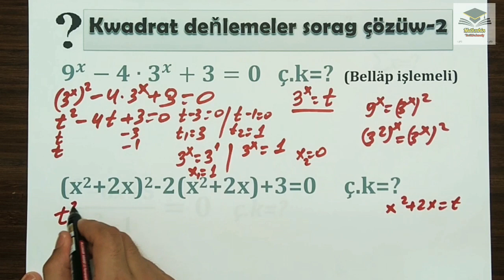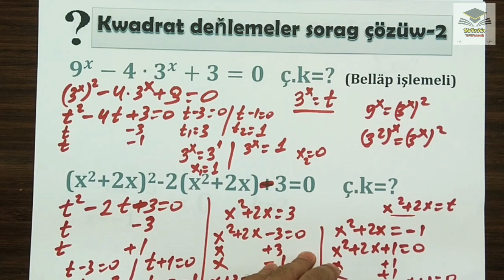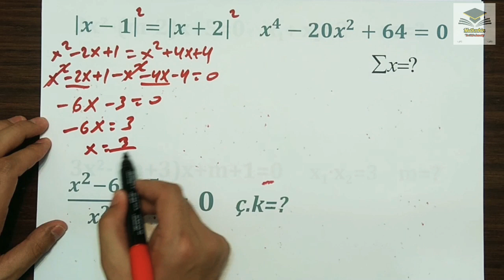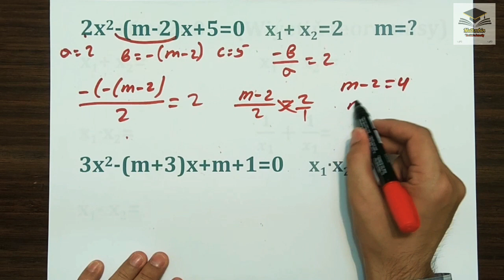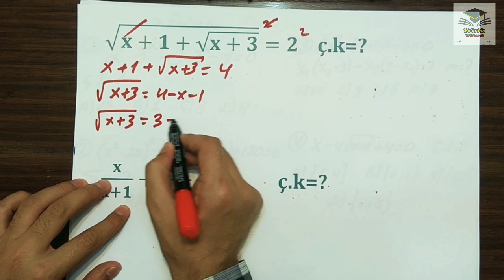Kwadrat deñleme sorag çözüw-2